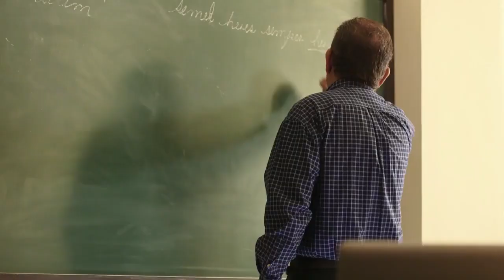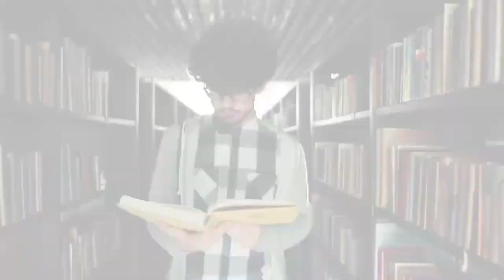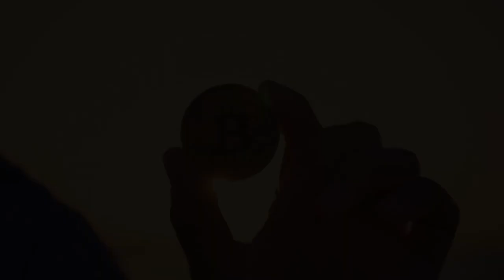Make Money Network | How To Revolutionize The Education System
Have you ever searched for a way to create a side income?
...or from anywhere in the world actually, even if you have no experience. Free web class reveals how to make $10K+ per month online.

Click the following link to reserve your spot before seats fill up and you miss out.

“If you want to be successful, find someone who has achieved the results you want and copy what they do and you'll achieve the same results.”
~ Tony Robbins

Here’s how to parent in a post-COVID world - This hits the Jackpot in Homeschooling!

Videos are for educational and entertainment purposes only. There is no guarantee that you will earn any money using the techniques and ideas mentioned in any of the videos. No financial advice is given. Your level of success in attaining the results claimed in any video will require hard work, experience, and knowledge. We have taken reasonable steps to ensure that the information on any video is accurate, but we cannot represent that the website(s) mentioned in any video is free from errors. You expressly agree not to rely upon any information contained in any video.

This Make Money Network channel is dedicated to helping new and seasoned marketers make a side income or indeed a full-time income by exposing them to a varied source of money-making methods via videos uploaded daily.